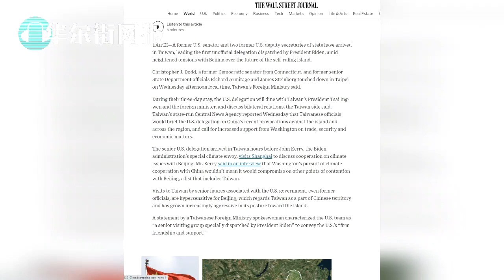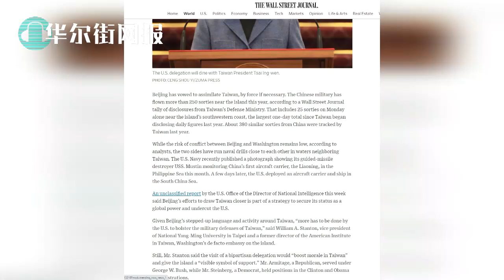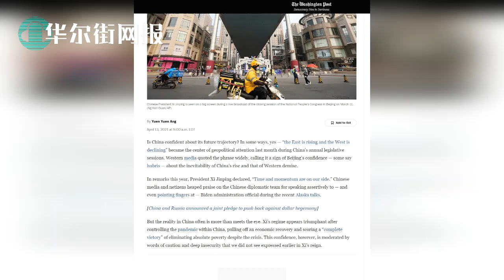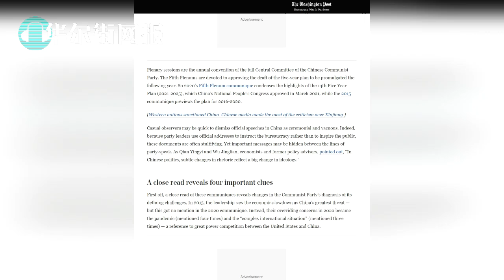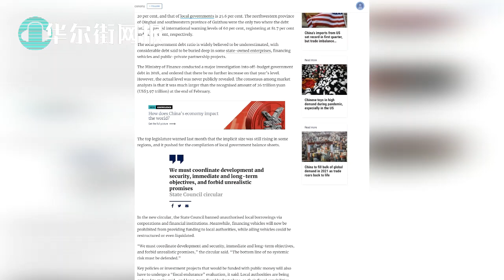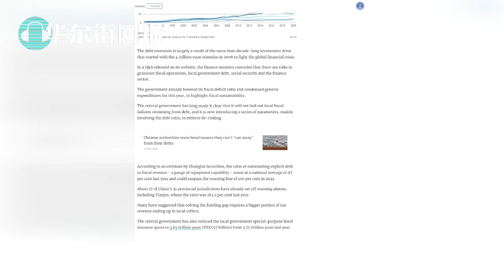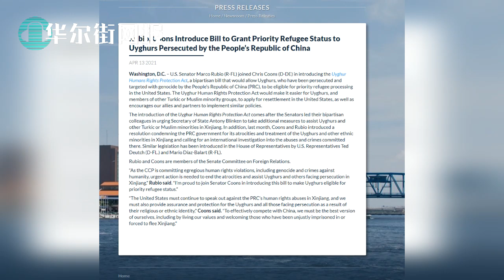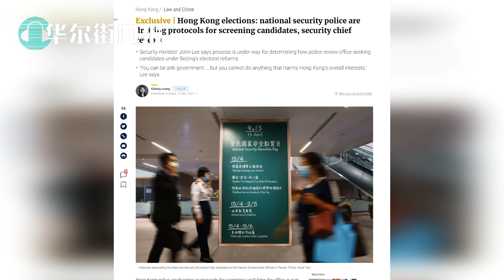大骂美国打骗人幌子！北京威胁军事行动阻止台美勾结；习近平字里行间流露不安；北京暗示与马云帝国休战；白宫促菅义伟发支持台湾声明；国务院彻查地方隐性债务；国会提优先授新疆难民绿卡；港国安警起草筛候选人规程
大骂美国打骗人幌子！ 北京：以军事行动阻止台美勾结
美国敦促菅义伟发支持台湾声明，坎贝尔极速促成两面夹击
字里行间读习近平深深不安全感
国务院：彻查隐性债务问责地方干部
美国会两党法案：优先授予维吾尔族人庇护绿卡
北京暗示与马云帝国休战
李波出任央行副行长
港国安警方起草筛选候选人规程